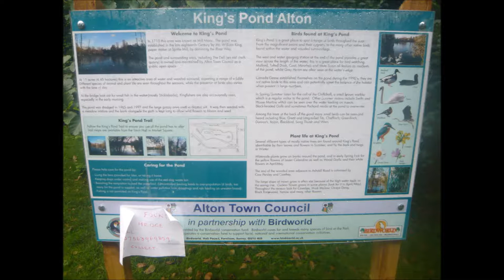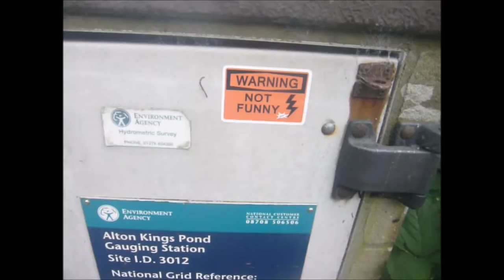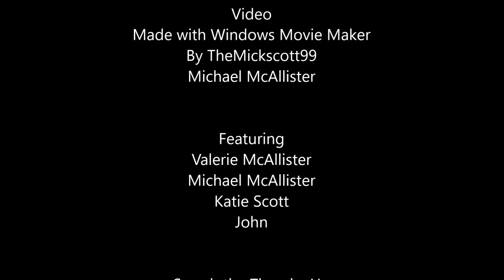02/08/16 - My Day Out in Alton, Hampshire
My Day out in Alton with the Kids and My Sister and my mum joins us a little later ... Also Featuring going to a House on the Manor Estate and going to the Swan too.